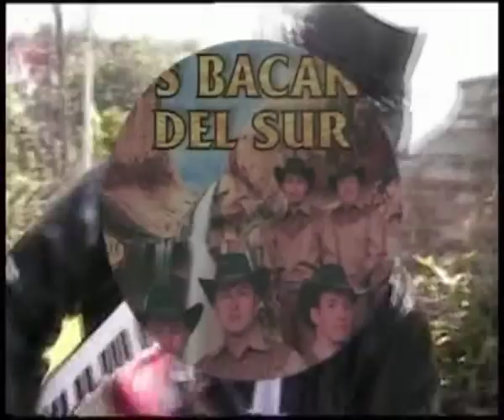Los Bacanes Del Sur - Te Perdoné Una Vez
Calle 88 No. 22 a - 21 Piso 2